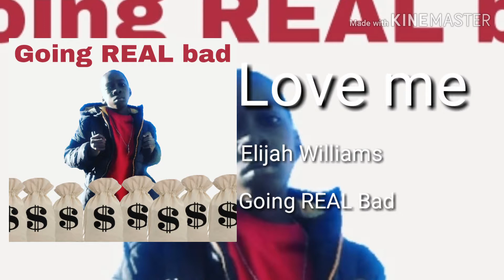October 13, 2019